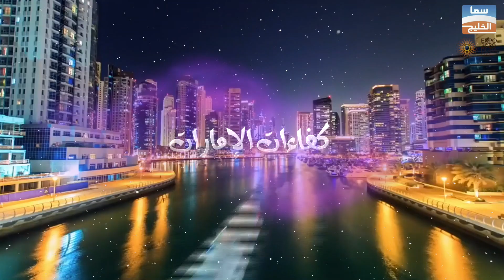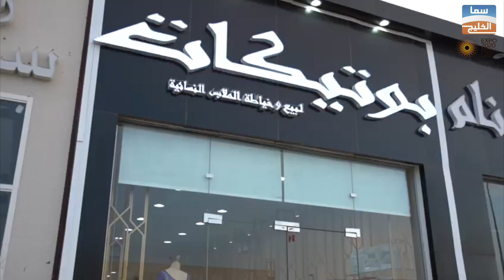بوتيكات لبيع وخياطة الملابس النسائية